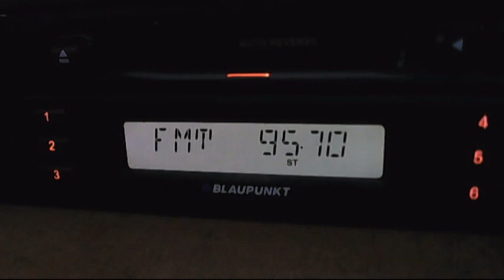fm dx pro fm barlad dx in bucharest 00:17